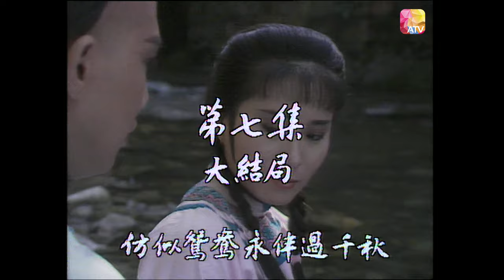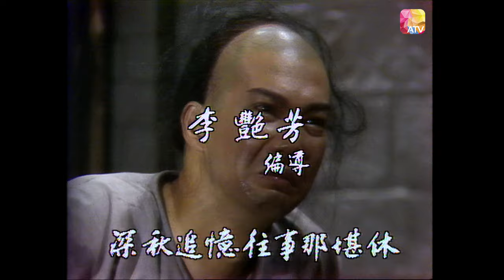《清末四大奇案》| 楊乃武與小白菜 第7集 | 李青山、魏秋樺、劉少君、葉玉萍 | Four Sensational Cases Of Late Qing Period Ep07 | ATV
《清末四大奇案》

中國香港 / 1986 / 清裝 奇案 / 共20集

慈禧垂簾聽政的清末年，即同治、光緒之交，曾發生無數的奇情冤案，其中以楊乃武與小白菜、名伶楊月樓冤案、太原冤案、張汶祥刺馬案最為轟動，統稱為清末四大奇案。這四個案件，案情複雜，過程曲折，跌宕起伏，出人意表，引人入勝，至今仍為世人所相爭談論。

《楊乃武與小白菜》（七集）
監製：莊偉健
演員：李青山、魏秋樺、劉少君、葉玉萍、羅國輝、丁櫻、梁漢威、秋君君、
            尹天照、梁舜燕、鮑漢琳、阮令濤、何柏光、伍永森、司馬華龍、余文
            炳、李亨
故事大綱：
舉人楊乃武（李青山）被誣陷與小白菜（魏秋樺）有奸情，合謀毒死葛小大（阮令濤），奸官不分青紅皂白，屈打成招，其妻詹氏（葉玉萍）奔走營救，終能洗刷千古奇冤。